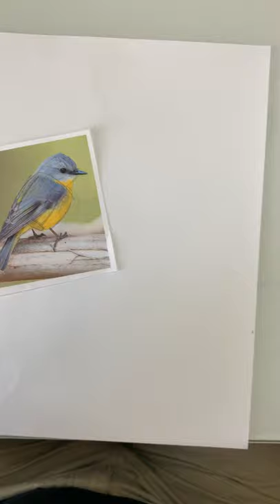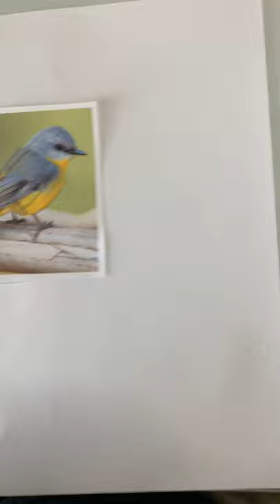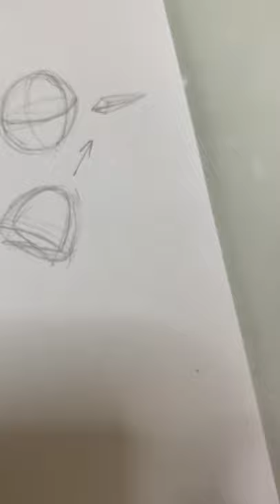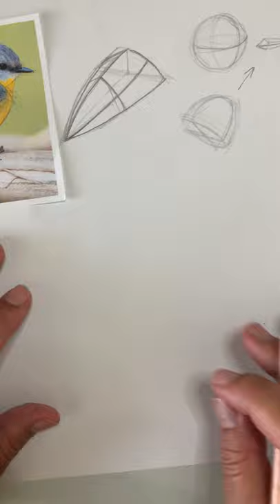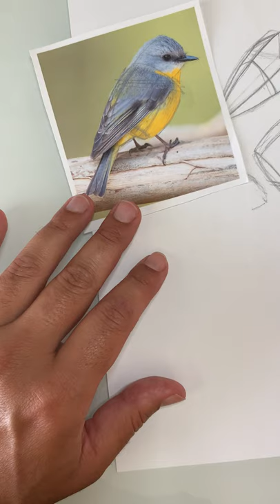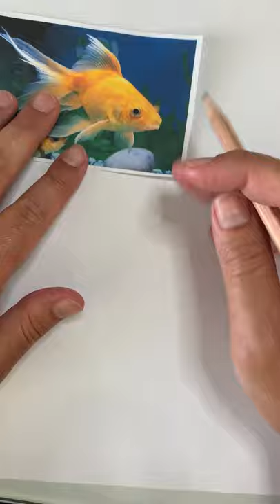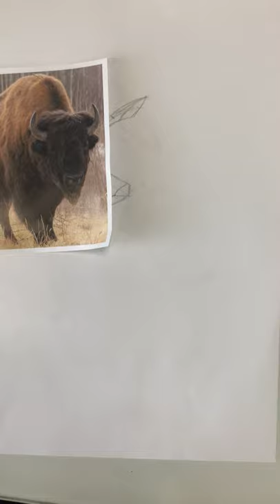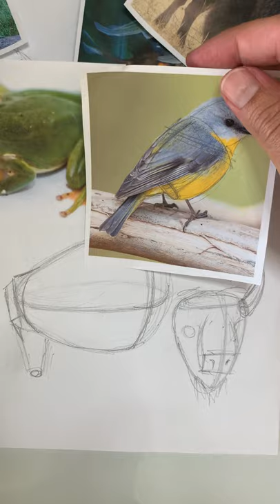Sketching: Animals as Volumes